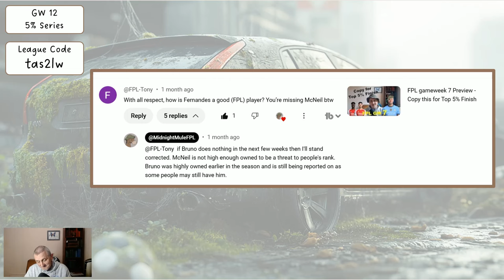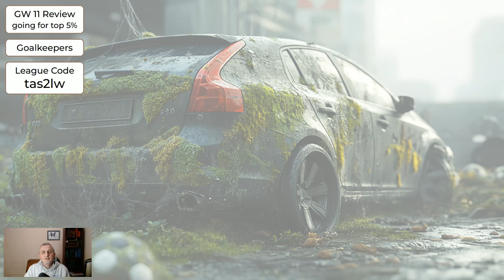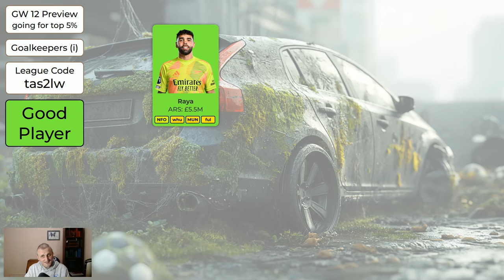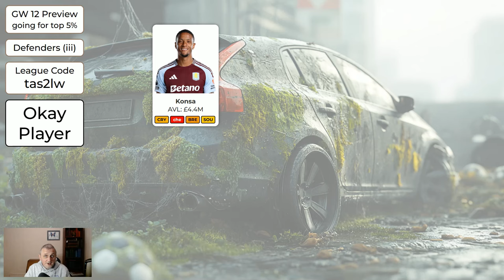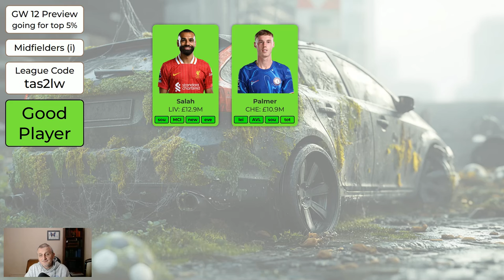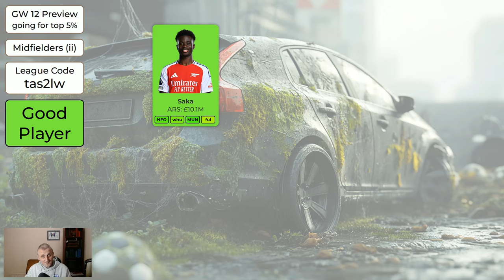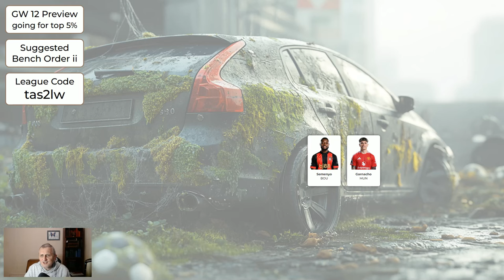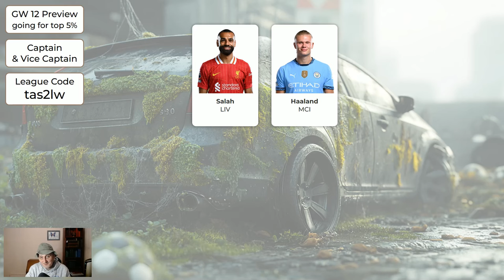FPL gameweek 12 Preview - Copy this for Top 5% Finish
0:00 Intro
3:38 Gameweek 11 Review
4:52 Gameweek 12 Goalkeepers
8:00 Gameweek 12 Defenders
12:39 Gameweek 12 Midfielders
16:44 Gameweek 12 Forwards
21:34 Gameweek 12 Bench Order for Goalkeepers
22:01 Gameweek 12 Bench Order for Other Players
23:28 Gameweek 12 Captain and Vice-Captain
24:17 Background Picture
24:59 Outro

-- FPL League (please join - the second to last character is a lowercase 'L', not a '1')